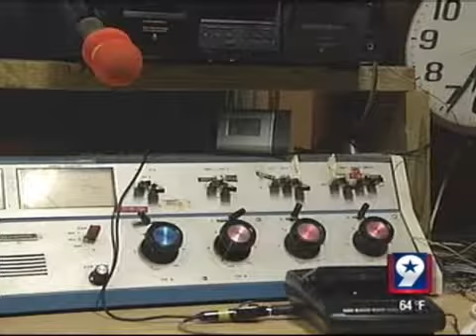Search Continues for Missing Colorado City Girl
UPDATE: the reward is now $15,000.

Fliers of 13-year-old Hailey Dunn can be found just about anywhere in Colorado City and the young teen's disappearance is the talk of the town.

"It is so uncommon to have a runaway in Colorado City and I suspect this is true in other smaller towns," Radio Owner Jim Baum, said. "So, as much as we could put her name, her weight, her description and her height and weight and phone number of the mother, then that's what we did."

Baum says everyone in town is worried about the missing teen. Members of the community even donated $10,000 to have her safely returned home.

"To tell you the truth, this is the first time, and I've been here 30 years, that we've had a runaway like this. It's so uncommon," Baum said.

Police say Dunn was last seen on Monday, December 27. She was on her way to a friends house but never made it.

"Officers are working this as a missing person's investigation and we are pursuing leads night and day to find Hailey," Colorado City Police Chief, John Bivins, said. "We will not rest until Hailey is found."

Police first thought she was a runaway, but her mother and friends say she was a happy child and she didn't take anything with her.

Now Colorado City Police, Snyder Police, Mitchell County Sheriff's deputies, Texas Rangers and the District Attorney's Office are searching for the girl.

After this much time has past, many fear this may be more than just a runaway case.

"First couple of days for sure a runaway. next several days you stop and think and now after a week as a parent myself, I worry that it's not a runaway," Baum said.

Hailey Dunn is 13-years-old and weighs about 120 pounds. She has hazel eyes and brown hair with blond streaks.